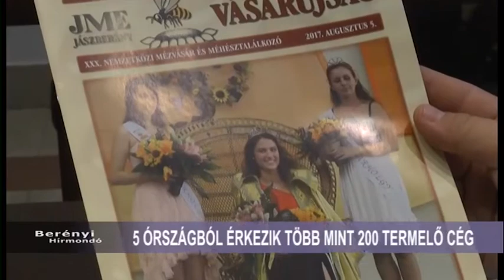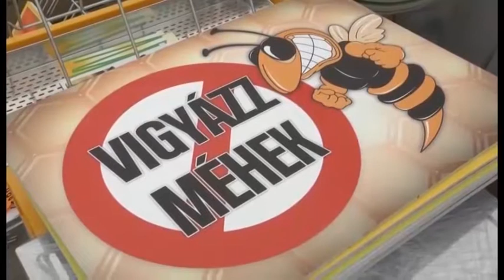XXX. MÉZVÁSÁR ÉS MÉHÉSZTALÁLKOZÓ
Közép, - Kelet Európa legnagyobb és leglátogatottabb mézes rendezvénye a Jászberényi Mézvásár és Méhésztalálkozó. Több mint 200 kiállító érkezik hazánkból és másik 5 országból. Az idei év különlegessége lesz, amikor megalakul a Jászsági Mézlovagrend.